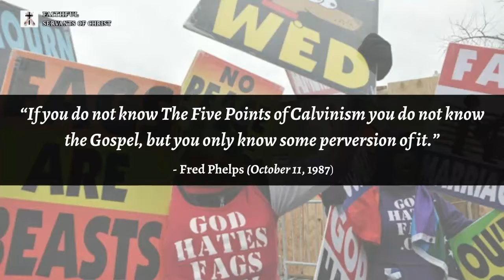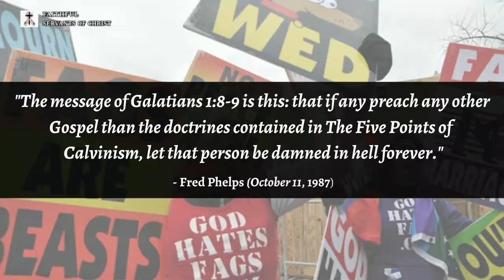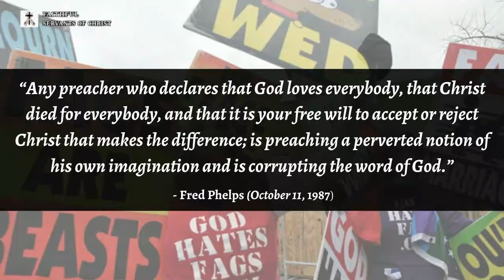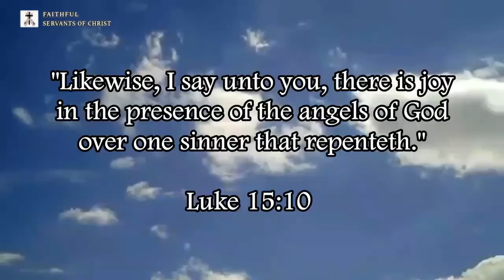Fred Phelps Blasphemy And Calvinist Heresies